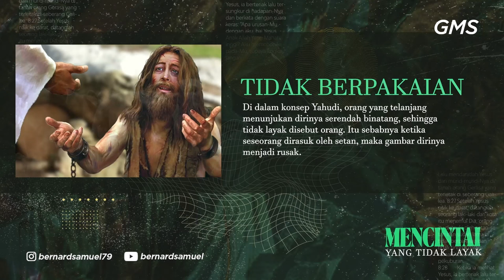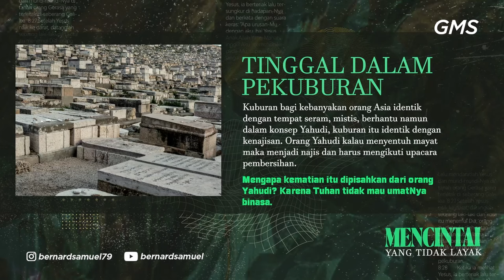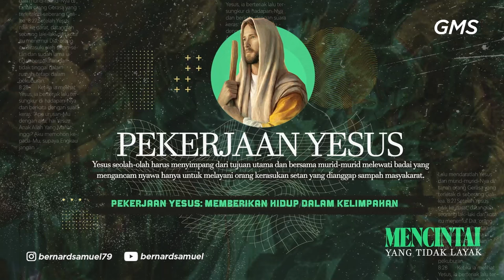GMS SOLO - MENCINTAI YANG TIDAK LAYAK - PS BERNARD SAMUEL